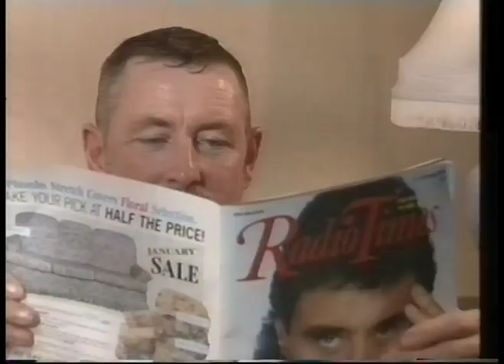Radio Times Advert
Featuring John Nettles, Anne Gregg and Ian McShane. From 3rd January 1991.